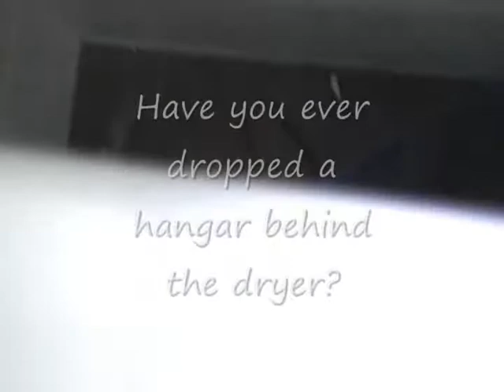Mille-Rod Magnet & Hangar.wmv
The new Magnet accessory for the Mille-Rod Polymer push pull rod isn't just for pulling wire, installing TVs, wall-mounting TVs, putting in surround sound systems, alarm systems and all the other typical uses for a glow rod or fish rod...it's for doing laundry too!